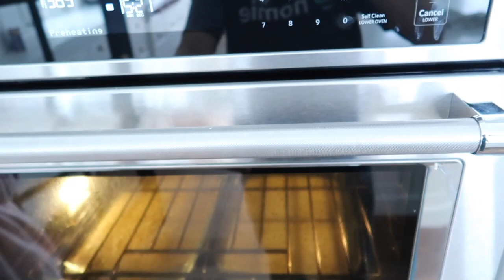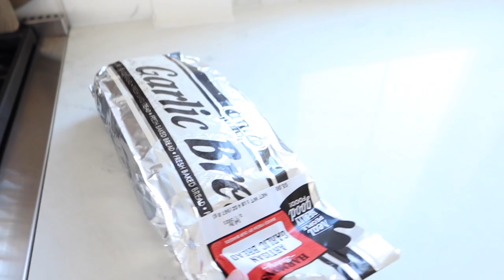Reese Won First Place | Bedroom Makeover | Basement Update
Our kiddos!!!
Kesley 17
Logan 14 (angel in heaven)
Rhett 13
Reese 11
Perri 9

water proof Speakers, Color Shampoo, LED lights, Tank Tops, Curling iron, Giant Water bottle, Sweet Sweat,

RE WORKOUT LEVEL UP: code: LEROYS10.

The LeRoys
1881 W Traverse Pkwy Ste E